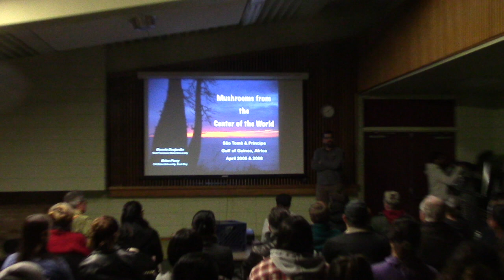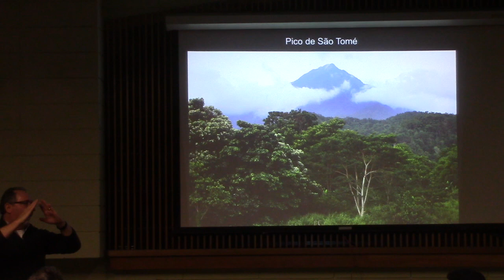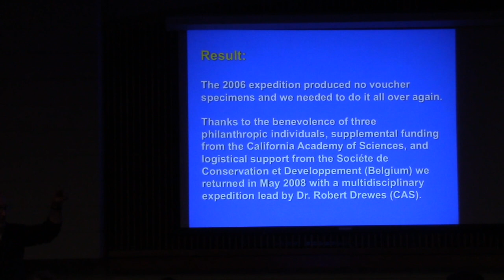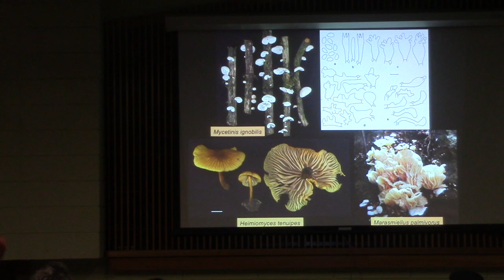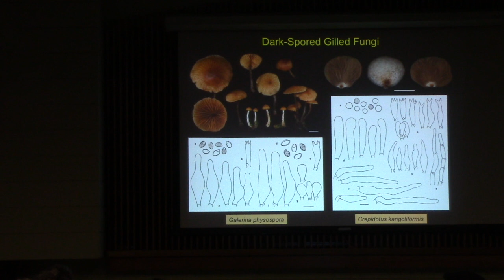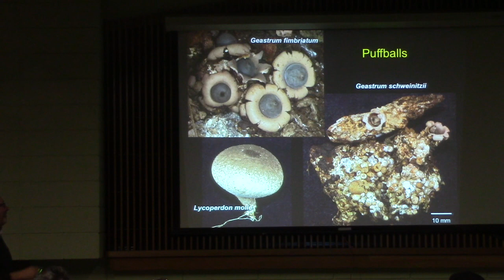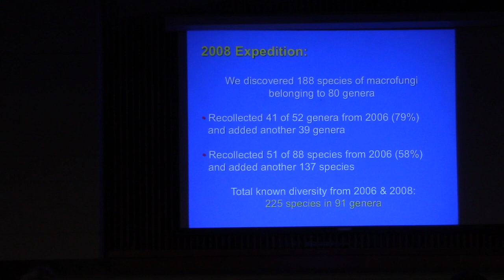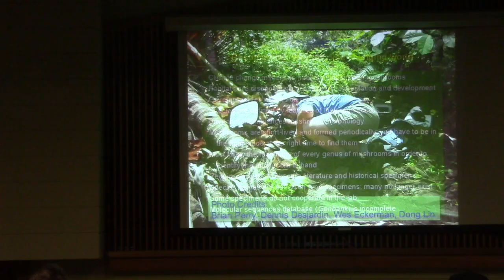MSSF General Meeting (February 2018)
Pr Dennis Desjardin “Mushrooms from the Center of the World”